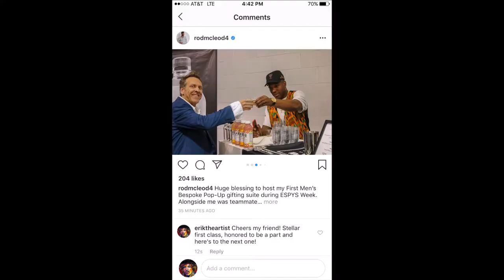Bespoke Mens Club ESPY Week Hosted by Rodney McLeod and Malcolm Jenkins of the Philadelphia Eagles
Hosted by Rodney McLeod and Malcolm Jenkins
Damari Savile and Back of House first annual Men's Club during ESPY week Downtown Los Angeles Fashion District. Featuring the very best in clothing, art, jewelry, whisky and grooming. See Erik the Artist's various paintings on display among the crowd.